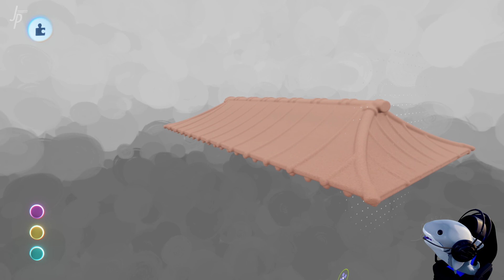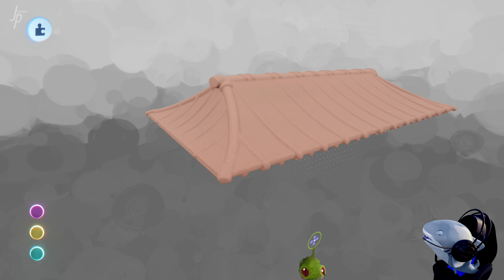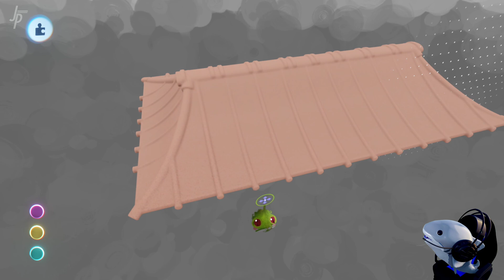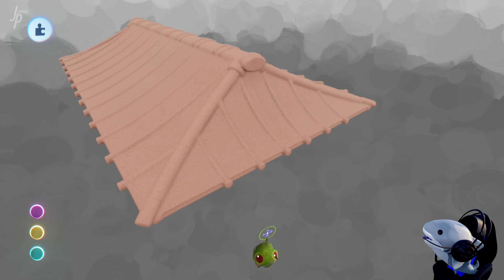Let's Sculpt Japanese Rooftop Sculpting for DreamsCom21 [Part 01]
Let's sculpt a japanese rooftop made in DreamsPS4

If you want to create your own room you can use my assets the links are in this description

Chapters:
00:00 Intro
06:34 Let's Sculpt the Japanese Rooftop
1:57:00 Outro